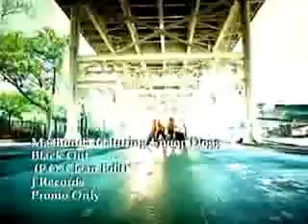Karaoke Instrumental Mashonda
Shonda!!!
she's a problem

[Snoop dog:]

Yes! Yes indeed im hot like peas then ill make hard to breath. Pardon me if I eas the freeze.Pa pa hit
take the trip with your boy seeze. Ma ma overdouse with your dog fata. Ill bring your back out make it
blackout tell your friends, your cousin, and all your peeps that everyone want a piece.

[Mashonda:]

Big up! I like the boys from the streets and,
Big up! would never know where the waist is. (UH)
I like them hood with a swag in his mean he know wat to do when it come to me. Play right

BIG toys
Big Hands
Big shoes

I like them boys that know wat it is that comes with it knows wat a girl like to feel

I want a boy that can make mee
BLACKOUT BLACKOUT
Feels so good it makes mee
BLACKOUT BLACKOUT
Everytime at least three
BLACKOUT BLACKOUT
Whenever he'll it is
BLACKOUT BLACKOUT

I wanna cock keys striclkly from my heart knows wat it is when i say treat me good

BLACKOUT BLACKOUT
BLACKOUT BLACKOUT
BLACKOUT BLACKOUT
BLACKOUT BLACKOUT

He dont back down a beef in the streets and
He dont ever disrespect me
When they ask just how did he get me
I respond something that keeps me right

BIG toys
Big Hands
Big shoes
That keep a pussy

I got a boy that know wat it is that comes with it knows wat a girl like to feel

BLACKOUT BLACKOUT
BLACKOUT BLACKOUT
BLACKOUT BLACKOUT
Whenever he is
BLACKOUT BLACKOUT

BLACKOUT BLACKOUT
BLACKOUT BLACKOUT
BLACKOUT BLACKOUT
BLACKOUT BLACKOUT

Let me tell you like this im a long bitch cadilac and always keep it crackaling ya'll dont even know wats
happening see guns be clapping when sons be rapping ima get it cracking with it baby put it back in then
pull it back out show you what we mean by blackout see a lot of ya'll dont even know how to put it on the
chair she wanna give a little bit im trying to get all of it.

Tell me, tell me can you keep it up til I, till I get enough

I wanna cock key striclkly nigga from my heart knows wat it is when i say treat me good

BLACKOUT BLACKOUT
BLACKOUT BLACKOUT
BLACKOUT BLACKOUT
BLACKOUT BLACKOUT

I wanna cock key nigga striclkly from my heart knows wat it is when i say treat me good

[WHISPER]
BLACKOUT BLACKOUT
BLACKOUT BLACKOUT

[WHISPER]
BLACKOUT BLACKOUT
BLACKOUT BLACKOUT

[WHISPER]
BLACKOUT BLACKOUT